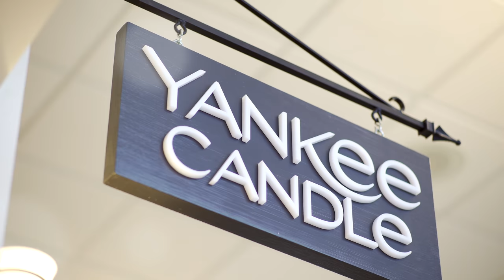Yankee Candle Deluxe Photo Label with Video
If a picture is worth 1,000 words, what about a video? We've taken our personalized candles to a new level with the addition of video. Simply record and upload your message for a personalized candle gift like no other.

Personalize yours today in a Yankee Candle store near you!